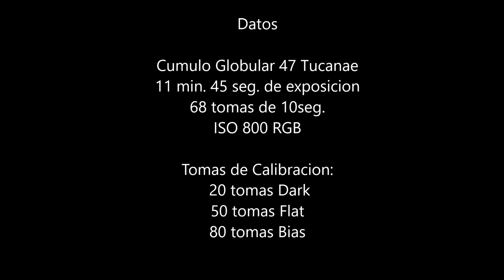Astrofotografia "Cumulo Globular 47 Tucanae" Temuco Telescopio Newton 8"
Algunos datos del segundo Cumulo mas brillante 47 Tucanae.

Apilado con:
-Deep Sky Staker

Procesado:
-Fitswork
-Photoshop